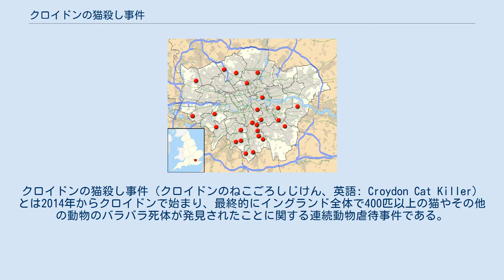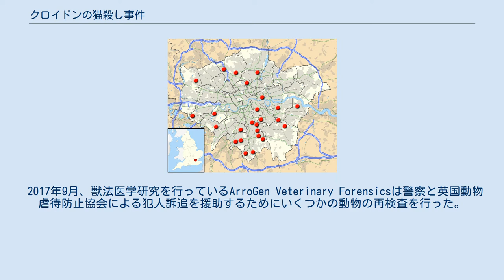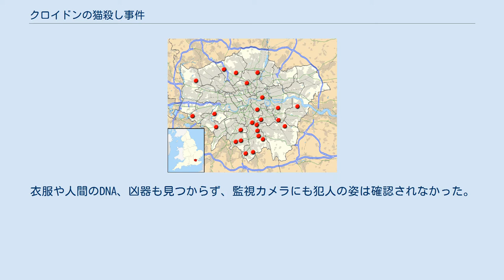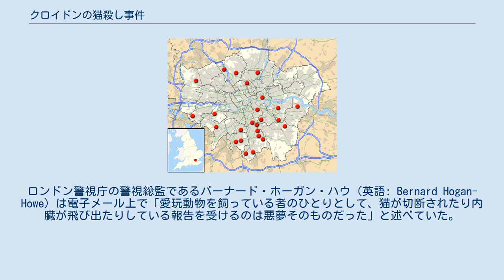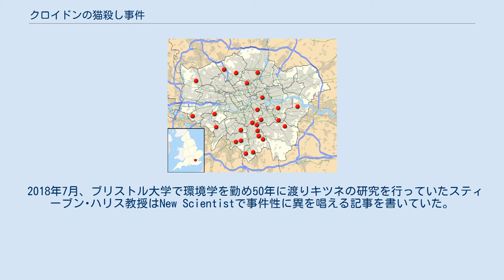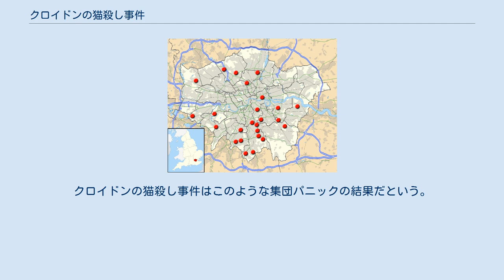クロイドンの猫殺し事件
クロイドンの猫殺し事件（クロイドンのねこごろしじけん、英語: Croydon Cat Killer）とは2014年からクロイドンで始まり、最終的にイングランド全体で400匹以上の猫やその他の動物のバラバラ死体が発見されたことに関する連続動物虐待事件である。
 同一犯によるものと思われた猫の切断死体の報告はロンドンを越え、イングランド北部のマンチェスターにまで及んでいた。
 しかし、2018年9月20日にロンドン警視庁は、一連の猫の切断は人為的なものではなく車に轢かれたり野生動物の捕食により引き起こされたものであると結論付けたため、クロイドンキャットキラーと呼ばれた犯人は架空の存在であったと判明した 。
 いくつかの専門家はクロイドンの猫殺し事件を典型的な集団パニックの一例として見ている。
2018年12月、ロンドン警視庁はこの事件の捜査で13万ポンド(約2,000万円)と2,250時間を浪費したことが情報公開請求により明らかになった。
 2015年10月、サウスノーウッドで活動する小規模動物愛護団体(SNARL)が警察と英国動物虐待防止協会に猫の切断事件について通報した。
11月にロンドン警察はアンディ･コーリン部長刑事主導の下「タカヘ事件」の名で捜査を開始した。
 2016年1月には3万人の地元住人が警察に死体のDNA検査を依頼する請願書に署名したと報告されている。
 2016年2月までにストリーサム、ミッチャム・コモン、サットン、チャールトン、ペッカム、フィンチェリーで猫10匹の死体が獣医を介して匿名で報告された。
同月2月に警察は、猫が意図的に人間に殺されたという証拠は見つかっていないと報告している。
しかし調査に参加した獣医師は殺された猫の胃の中に生の鶏肉を見つけたことから、猫は何者かに肉を提供されてから殺されたのではないかとの見解を示した。
 2016年3月にコーリン部長刑事は「犯人は動物を殺した後死体を切断したと思われ、公の秩序に関する違反や窃盗の容疑で告訴される可能性がある」と述べた。
しかし、調査された猫6匹のうち5匹は窃盗や器物損壊での立件が困難であるとも述べていた。
同月、DNA検査が行われたがヒトのDNAは検出されなかった。
 2016年4月、英国動物虐待防止協会は猫の死因を「共通して車に轢かれた時のような」鈍的外傷と思われるという報告を行った。
また、猫は壁に叩きつけるなどして意図的に殺されたのではないかと主張した。
2016年4月までに英国動物虐待防止協会はこの事件に関する報告50件をクリスタル・パレス、ミッチャム、ストリーサム、ペッカム、チャールトン、リッチモンド、オーピントン、ロンドン南部ファーンバラ、フィンチリー、トッテナム、ロンドン北部アーチウェイ、ステップニー西部、サリー州ギルフォードで記録した。
また、同協会はキツネやウサギなどを含む複数の動物が同様の攻撃を受けたとの報告を行った。
 2016年6月に英国動物虐待防止協会はロンドン郊外で100匹以上の猫が切断されて殺害されたと推測した。
この時点で警察は、この事件の調査に1020時間を費やしたと述べている。
 2016年7月までにマスコミと英国動物虐待防止協会はサリー州ホワイトリーフェで新たに猫の死体が発見された報告で、事件がM25モーターウェイ周辺で起きていることから犯人を「M25 Cat Killer」（M25号線の猫殺し）と呼んでいた。
 その後の報告で、メードストンとセブノークスで新たに動物の死体が発見されたことから、英国動物虐待防止協会は犯人を「M25 Animal Killer」（M25号線の動物殺し）や「UK Cat Killer」(イギリスの猫殺し)と呼称した。
 2017年9月、獣法医学研究を行っているArroGen Veterinary Forensicsは警察と英国動物虐待防止協会による犯人訴追を援助するためにいくつかの動物の再検査を行った。
 2017年10月には動物の殺害報告が370件に上った。
コーリン部長刑事は模倣犯がいる可能性を述べていた。
 警察は同年8月から11月にかけて発生したノーサンプトン周辺における5匹の猫の殺害事件を一連の犯人によるものと関連付けた。
その後、31歳の男性が逮捕されたもののクロイドンの猫殺し事件との関連性は確認できなかった。
 2018年8月、最初の報告から3年が経過しても事件性を示す科学的な証拠は見つか...